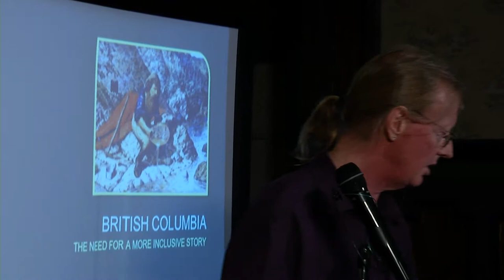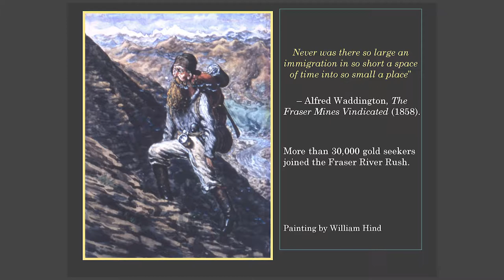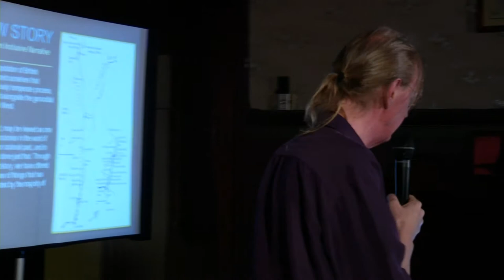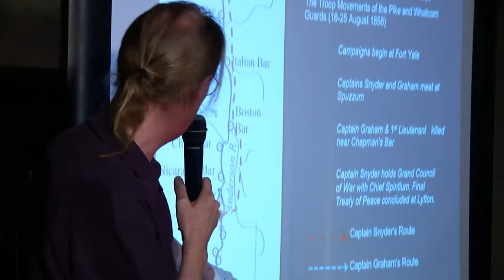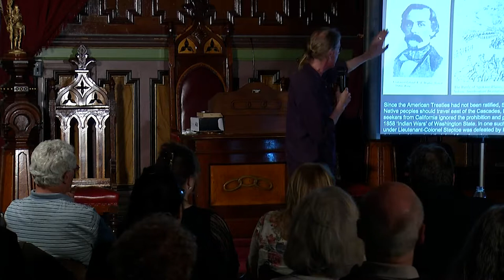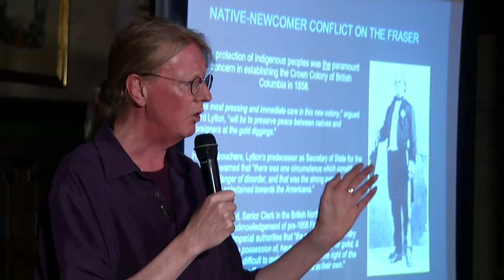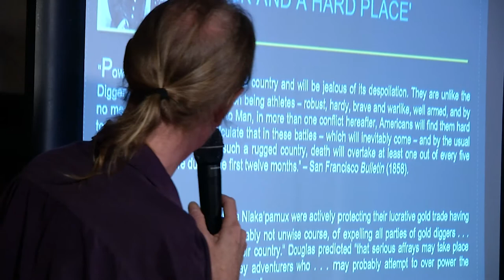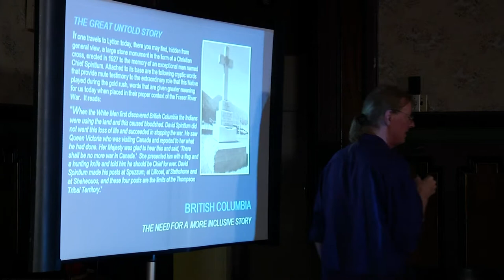Daniel Marshall YouTube